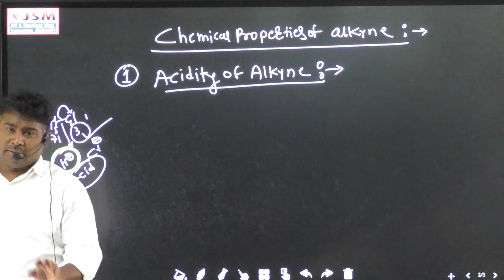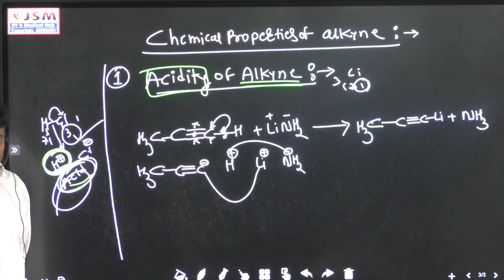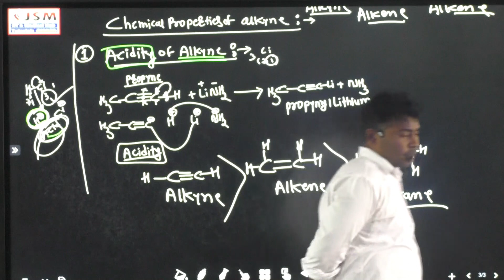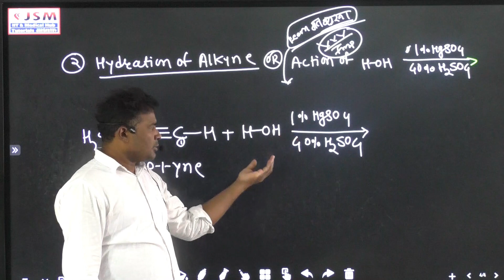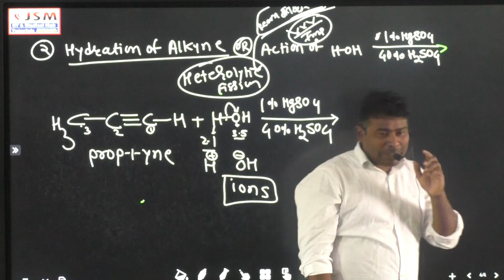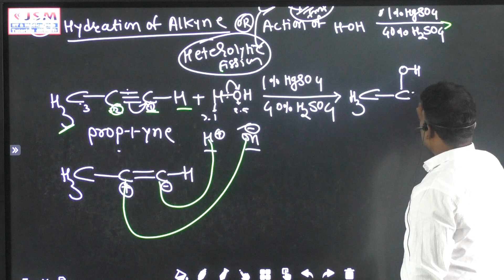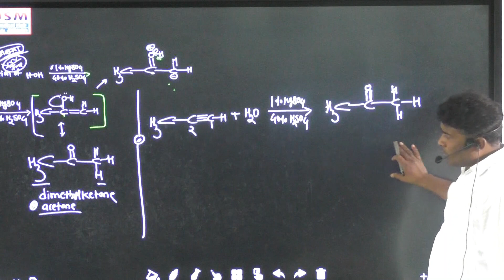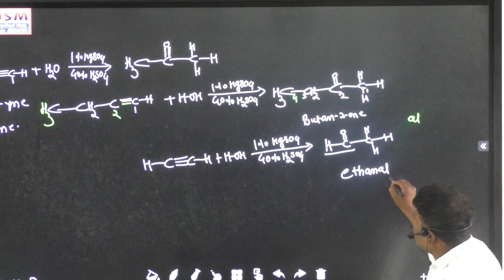Chemical Properties Of Alkyne Day 3 alkyne || By Manoj sir